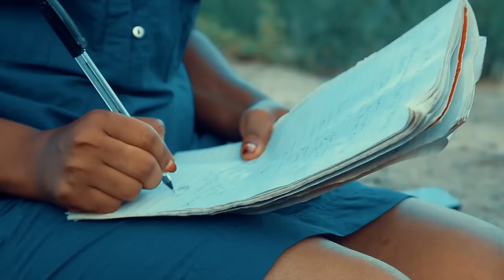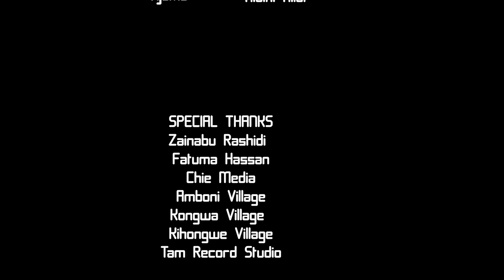RITHA FULL MOVIE